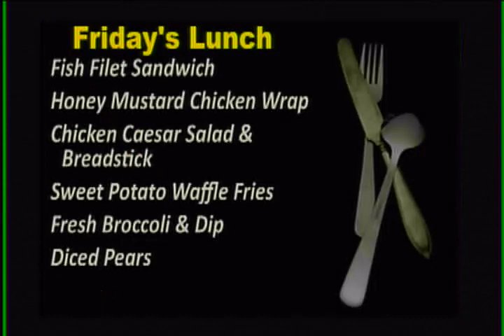WJMB News - Friday, June 2nd, 2023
On Friday June 9th, JMB
The JMB School Store
The JMB Food Pantry will
Congratulations to the
Golf interest meeting
Volleyball Camp
Class of 2024.. It is